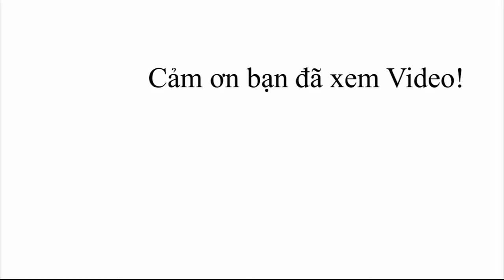Cảnh Báo Va Chạm Người Đi Bộ - Xe Ô Tô Việt Nam mà thông minh thế này sao?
Cảnh Báo Va Chạm Người Đi Bộ là tính năng thuộc bộ sản phẩm Cảnh Báo Va Chạm Movon Mdas 9.

🎥 Xem thêm các chuyên mục khác:
📞Hotline Việt Nam: 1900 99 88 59
🏡 Trụ sở chính: Số 88 Khúc Thừa Dụ, Dịch Vọng, Cầu giấy, Hà Nội
🏡 Văn phòng Miền Trung: Số 138, Đ.Xô Viết Nghệ Tĩnh, Q.Hải Châu, Tp.Đà Nẵng
🏡 Văn phòng Miền Nam: Số 2/1 Hồng Hà, Phường 2, Quận Tân Bình, TP.HCM